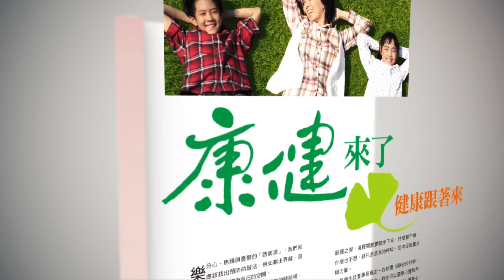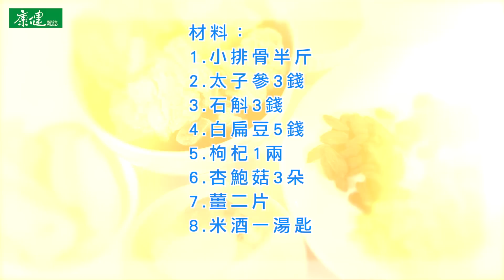【康健來了】健脾排骨湯 好消化零負擔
本集主題：健脾排骨湯 好消化零負擔
本集來賓：莊雅惠中醫診所院長 莊雅惠

要減少腸胃負擔，除了飲食要均衡，三餐定時定量，選擇吃好消化的食物也很重要。莊雅惠中醫診所院長 莊雅惠教你做「健脾排骨湯」，幫助消化，補養脾胃。

材料：太子參3錢、石斛3錢、白扁豆5錢、枸杞1兩、小排骨半斤、杏鮑菇3朵、薑二片、米酒一湯匙。
作法：小排骨以熱水燙去血水，枸杞除外，將其餘藥材裝入藥袋中，與雞腿一起放入鍋中，加約2000㏄水，放入鍋中，先以大火煮滾，再轉小火燉煮1小時，去除藥袋，加入枸杞，煮滾後即可食用。
注意事項：容易便秘者可加決明子3錢，容易腹瀉者加茯苓3錢。